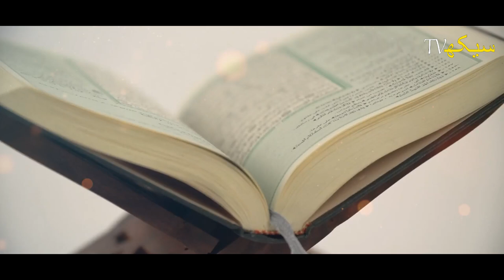Saudi King Shah Fahad's Daughter Video Got Viral || Sehzadi Ny Aysi Kia Harkat ki? || Seekh Tv